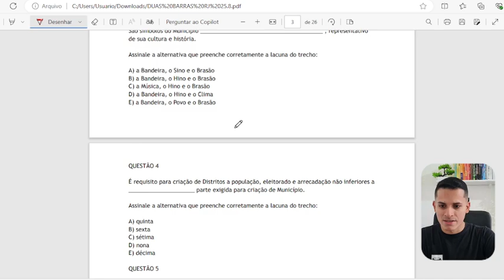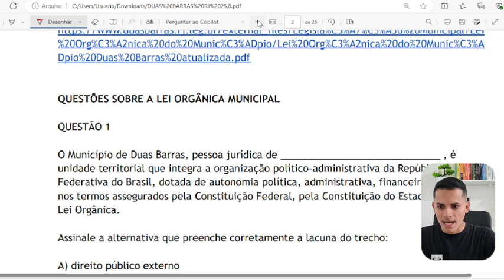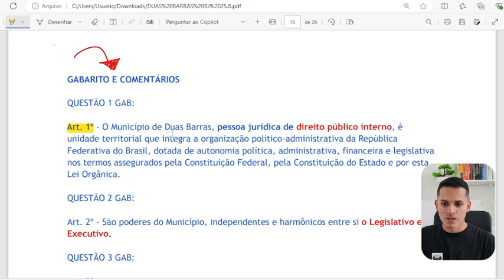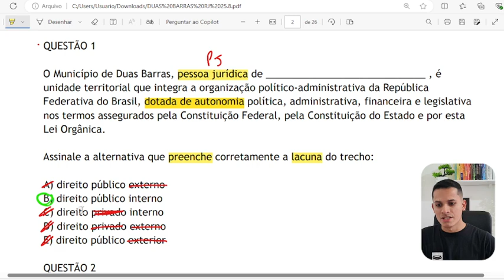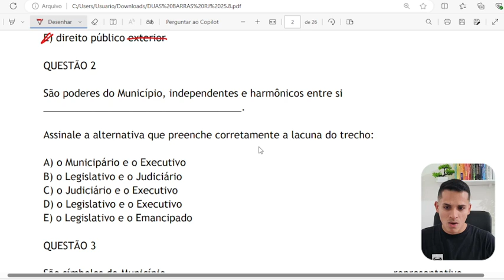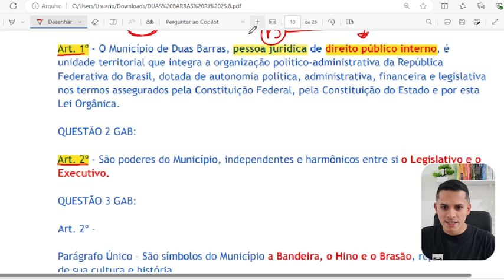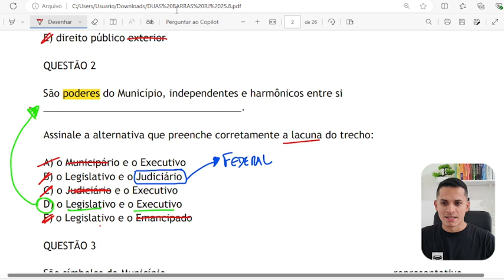Concurso Público Duas Barras RJ Lei Orgânica Municipal Aula 01 2024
Vagas Duas Barras RJ 2024
 Duas Barras RJ 2024
 Prefeitura Duas Barras RJ 2024
 Empregos Duas Barras RJ 2024